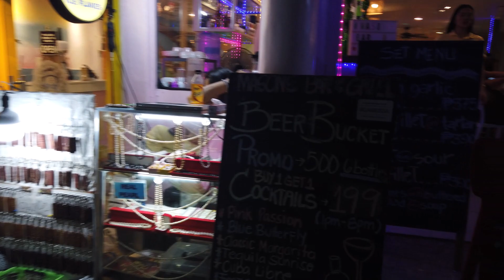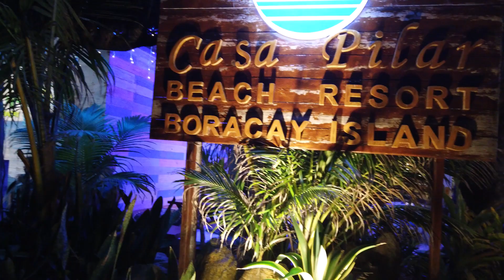BORACAY AT NIGHT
Night time beach front walk Boracay lots of nightlife and Restaurants and girls of the night and boys in the day girls at night!